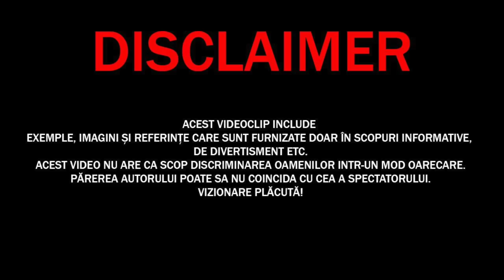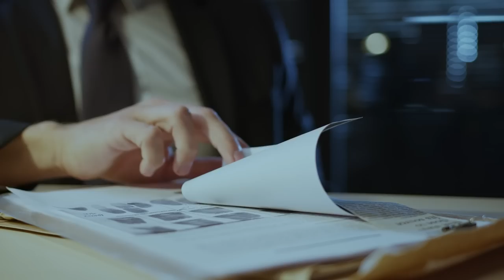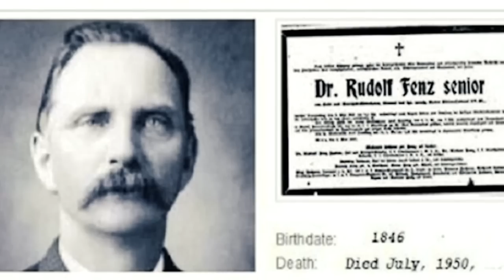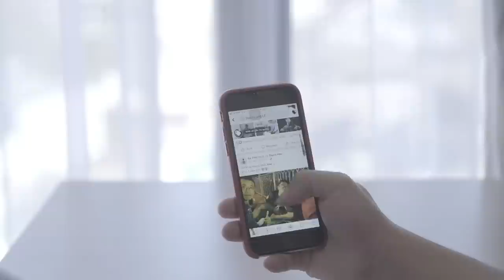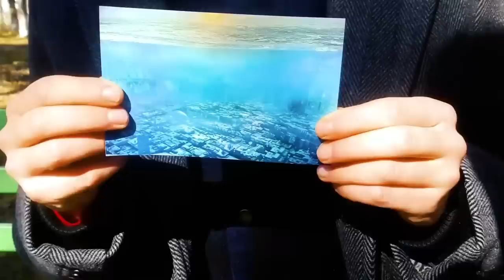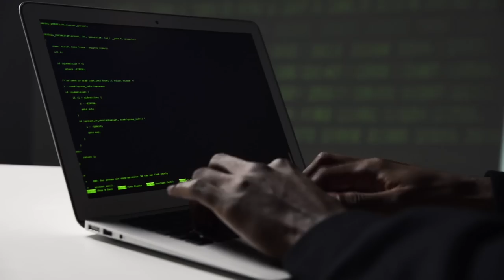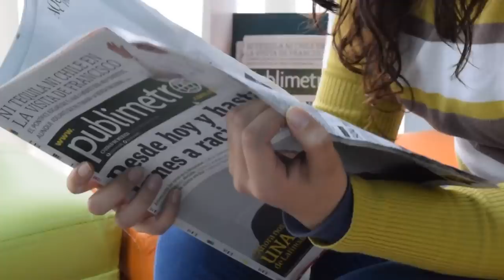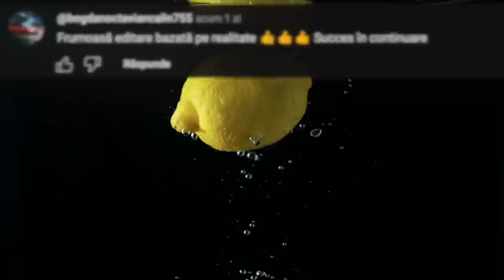Nu Credeam că Este POSIBIL așa CEVA! Top 20 de Poze care Demonstrează Existența Călătoriilor în TIMP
✓LIME CHANNEL➔
Surse De Inspiratie: Google, Wikipedia, Youtube, Facebook, OK.